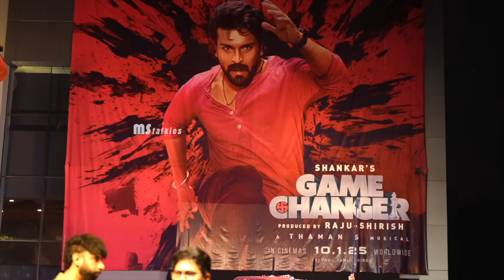Game Changer Teaser Launch Event | Ram Charan | Kiara Advani | S J Suryah | Dil Raju | Anjali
Watch  Game Changer Teaser Launch Event Full Video